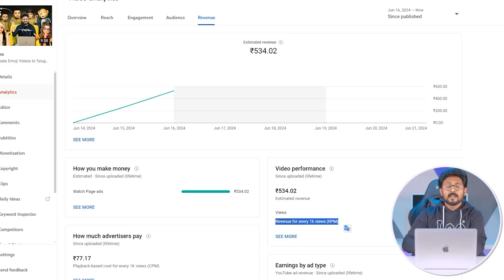High CPM YouTube Channels In Telugu By Sai Krishna